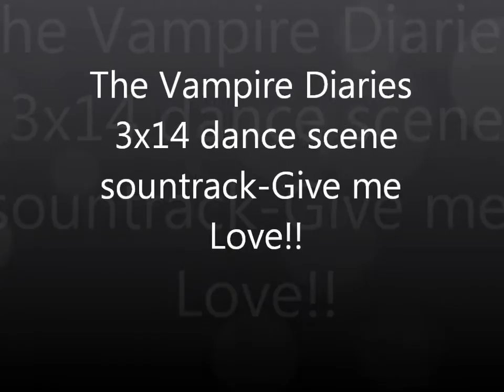The Vampire Diaries 3x14 dance scene.wmv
Vampire Diaries 4x23 Stefan_Lexi _She's the love of my life & i'd go back to her in a heartbeat
Vampire Diaries 4x23 Graduation Klaus_Caroline _He's your 1st love,i intend to be your last THE KISS